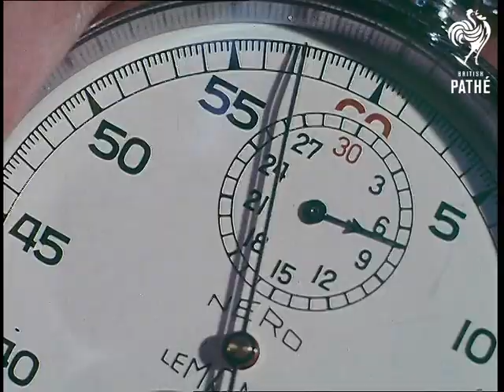5 Steps AKA Five Steps - Roll 1 (1960-1969)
Great film about the training of officer cadets in the Royal Navy.

Title reads: "5 Steps - Towards a Commission in The Royal Navy".

Number 1 - Officer candidates wearing civvies arrive on submarine in dock. They are shown around the sub by an officer and ask questions about how things operate. The different candidates show different characteristics. VS of their Officer testing - first in the gym where they take part in a team building exercise against the clock. Second they face an interview with Admiralty Officials. The questions appear quite tough. (Nice sequence as one candidate runs onto station and misses his train home). The interviewing panel discuss the candidates. The candidate who fears his is unlikely to do well is the one they like best.

Number 2 - VS at Dartmouth Naval College. Sequence of room inspection showing how tough it is. Drill training. Gym and PT training. Sailing training. Large inspection. Rowing training. More Physical Training.

Number 3 - Sailing exercise on larger boats. Learning about radar. Being shown tropical uniforms. Flag signalling. Navigation in helicopters. Drill training. VS cadets in their dorm - trying to sleep. Sailing race between cadets. Hiking exercise on Dartmoor. One cadet breaks off from his group to help lost hikers. He saves them from a night on the moor.

The second roll is on PM2759.
 FILM ID:2753.19